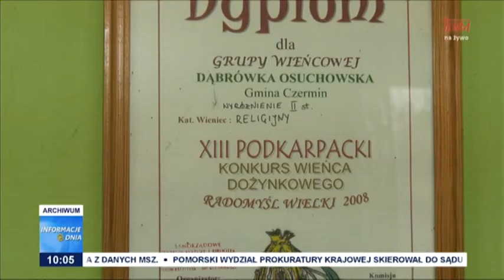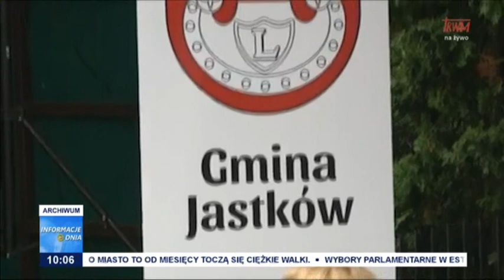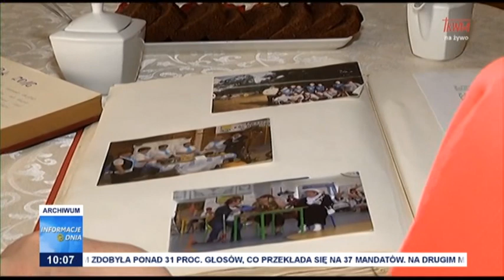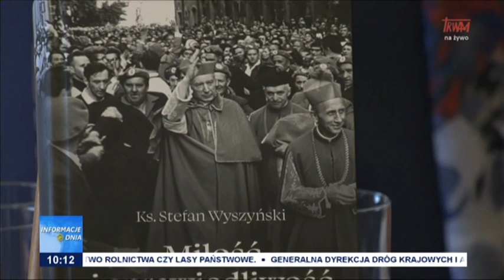Informacje Dnia 06.03.2023 [10.00]